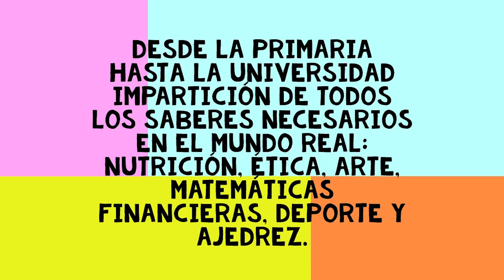RESCATE AMLO CUATROPUNTO5T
Más lopezobradoristas que @lopezobrador_. Quizás la mafia del poder fue superior a sus fuerzas y por eso estamos con el fiscal que estamos, la policía que tenemos, los fraudes del STPRM como en los mejores tiempos de Deschamps y toda la fuerza del Estado contra @sutnotimex